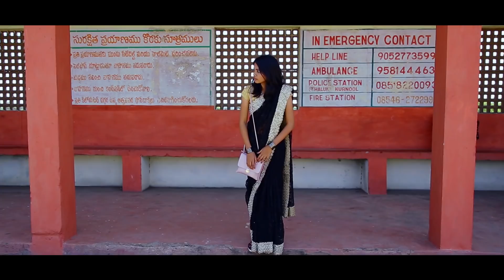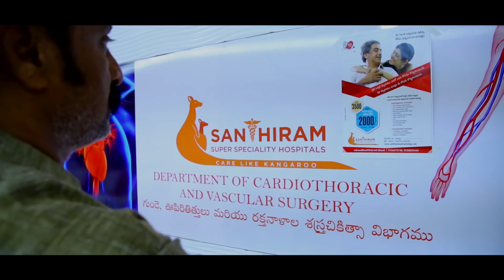Maharshi Short-film || Ravi Jackson Swamanna Jupalle || Raghuram midde || Keerthi || Akshaykumar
A SQUARE CUT PROUDUTIONS ||

Maharshi shortfilm video

story - screenplay - dialogues - Direction = Swamanna jupalle

Actor

actress - Keerthi reddy

Editing, Di, SoundMixing = Akshay Kumar

assistant directors - Arjeth Aj & Manoj kumar

DOP - Mohan

Producer - Mr. Raghuram sir

Behind project - Aksha adina , Imran tannu , Abbas sheik  ||

Special Thanks to - sharuk ruk, bullet Sameer, Meat & Eat , Santhiram hospitals  ||